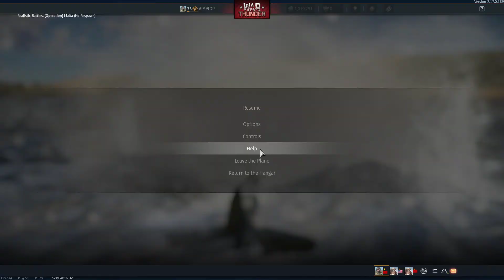is this ww2?